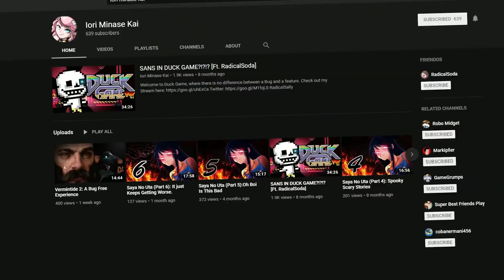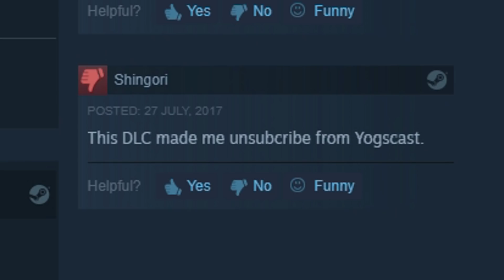Sonic And All Stars Racing Transformed - RadicalSoda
Team Sonic Racing is coming, and I haven't even reviewed the game that came before it!